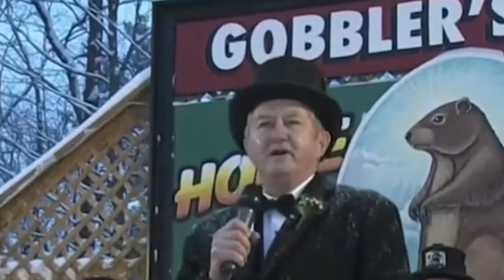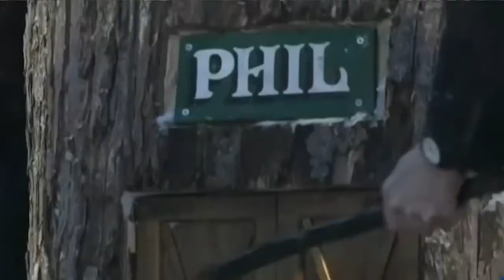The DARK TRUTH Behind GROUNDHOG DAY.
We must expose the DARK TRUTH behind the seemingly-innocent annual ritual that is GROUNDHOG DAY.